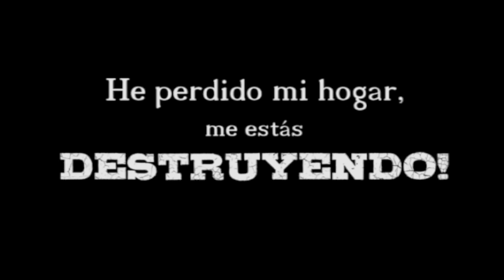Los Ecologistas - Salvando al Jaguar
Efecto metamorfosis de imágenes del jaguar y un rugido de auxilio, de ti depende que se hable del presente de esta especie.

Equipo: Los Ecologistas

Participantes:
Begoña Besoos
Xelha Limón
Catherine Esperón
Ma. Fernanda Vázquez
Francisco Perroni